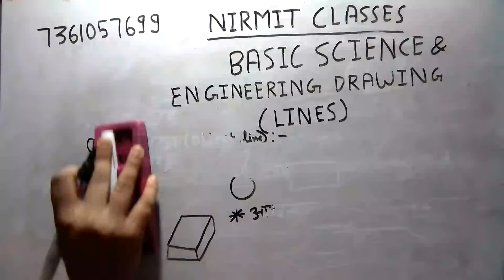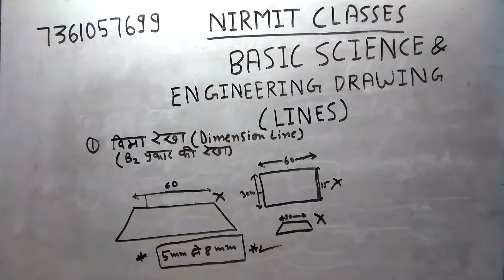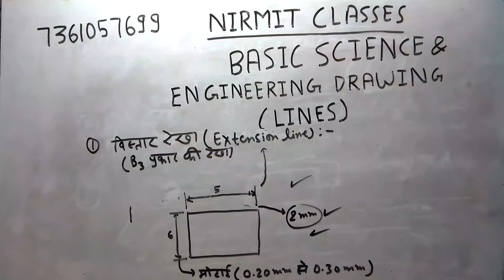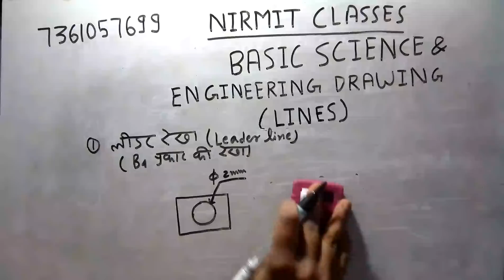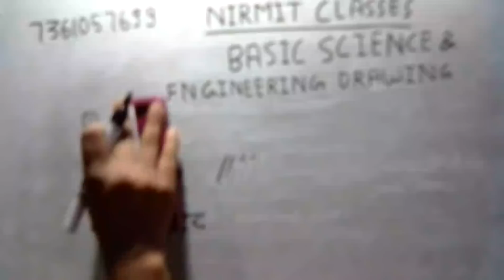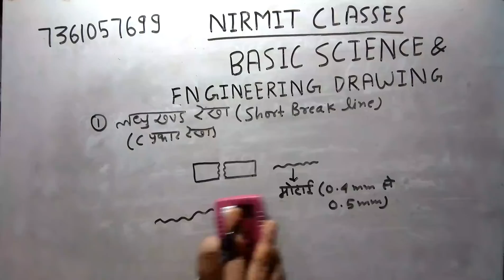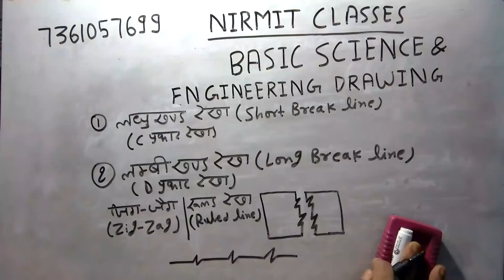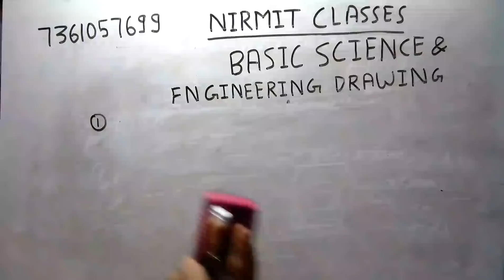Lines : Engineering Drawing | ALP Technician CBT2 | Basic Science &Engineering Drawings | Part B